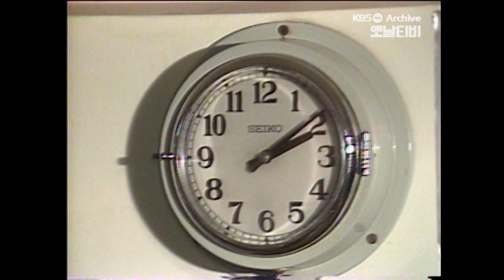[방송의 현장🔊] 일요추리극장 '카페리에 오르다' | 19870913 KBS방송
📺 방송의현장 | 일요추리극장 '카페리에 오르다' | 19870913
▶연출: 김성환
▶진행: 이영미

카훼리호에서 벌어지는 살인사건을 다룬 일요추리극장 를 취재하기 위해 카훼리호를 타고 직접 방송녹화 현장을 가본다 . 온형 옥 프로듀서로부터 야외촬영의 어려움과 문영진 프로듀서로부터 짧은 시 간안에 녹화 . 편집해야 하는 애로점에 대해 듣는다 . 9 월 9 일 저녁 7 시 30 분 , 부산 연안부두를 출발해 배안에서 밤새워 촬영하는 연기자들을 만나보고 , 미리 양해를 구해두었던 승객 김미경 , 강경희씨에게 소감을 듣는다 . 다음날 10 시 40 분경 제주항에 도착하기까지 수고에 수고를 거 듭하며 촬영한 일요추리극장이 더욱더 인기를 더해가길 바란다 . 카훼리호에오르다 제작현장 ; 문영진 PD; 온형옥 PD